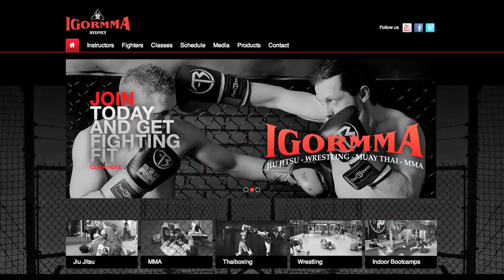I Go Ryu Jiu Jitsu Drills Episode 18 - Armdrags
Our passion at Igor MMA is to offer you quality training sessions in the art of Thaiboxing, Wrestling, Mixed Martial Arts and Jiu Jitsu with our very experienced and trained staff. Our training classes are suitable for all individuals regardless of Age, Size, Gender, or Physical Condition. We combine the practices below into extremely challenging one hour classes.